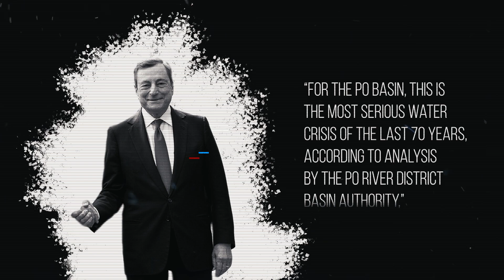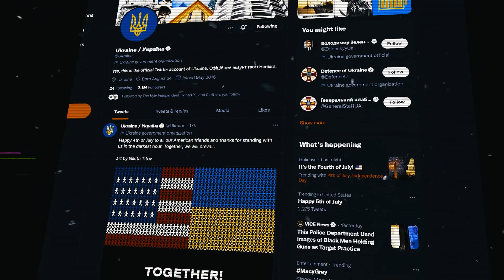Italy is running out of Water - Po River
Italy's Po River is drying up. Drought and heat are the reason for low water levels at Po River in northern Italy. But why is the Po River drying up ? Years and years of hot climate, no rain and diminishing glaciers at the alps are destrying the water supply for po river. Farmers and italy will loose 30 % of their output. The heatwave in Italy doesent make it easier. With River po drying up, Italy could loose 30 % of its agricultural output this year. The food shortages are coming next year.